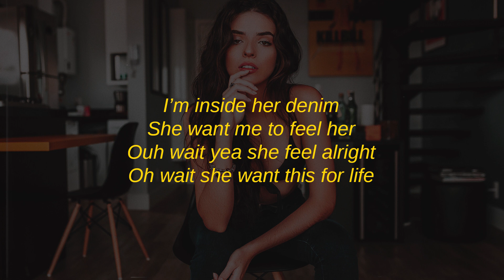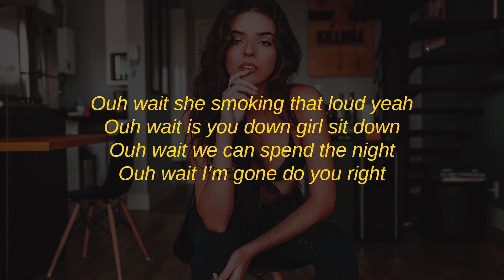TWNTYFOUR - Brand New Fillers ft. 451 (Lyrics)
Stream "Brand New Fillers" by TWNTYFOUR ft. 451

Lyrics:

I don't even know where this s-- started
I been going crazy, so r--
I done told lil mama she a killer
Makes me wanna sing like Rambo Tiller

Ouh wait she smoking that loud yeah
Ouh wait is you down girl sit down
Ouh wait we can spend the night
Ouh wait I'm gone do you right

She got brand new fillers
Yeah she hang with dealers
Might shoot one like thriller
S-- go hard like Miller

All these b-- turn me off everytime I'm with her
Depends on how I put her
In so deep might kill her

I'm inside her denim
She want me to feel her
Ouh wait yea she feel alright
Oh wait she want this for life

I been going crazy so retarted

Ouh wait she smoking that loud yea

I'm seeing s-- in frames I cannot do you well
My ting from Malibu just told me how she felt
Good thing I'm still in Cali you could hit my cell
My brain on cruise control but you could hardly tell

Can't believe what I'm seeing
Mirrors up on the ceiling
Had to dive into the deep end nah nah

Dark skin likkle demon
She can't handle the feeling
P-- mine ima keep it nah

I got a habit of wanting things I can't have
Might hit Dubai where these n-- don't pay no tax
It's a west side come up p-- I need my dollars
You f-- dickhead